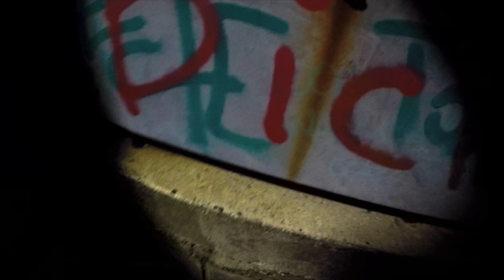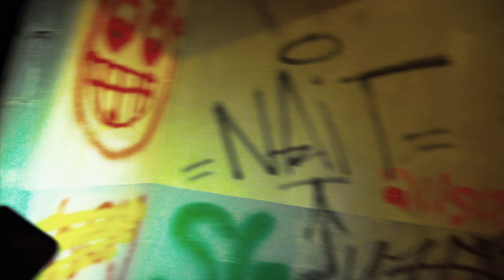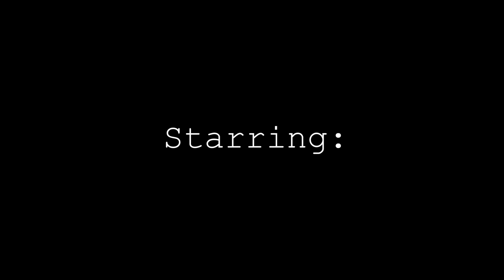Abandoned The Documentary: Episode 3: EXPLORING FALSTAFF BREWERY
Abandoned: The Official Documentary

Episode 3: EXPLORING FALSTAFF BREWERY

In this episode, Austin, Josh, Jacob, and Sean travel to Galveston, Texas to explore an abandoned brewery and find many creepy things throughout.

Dir: Austin Tate